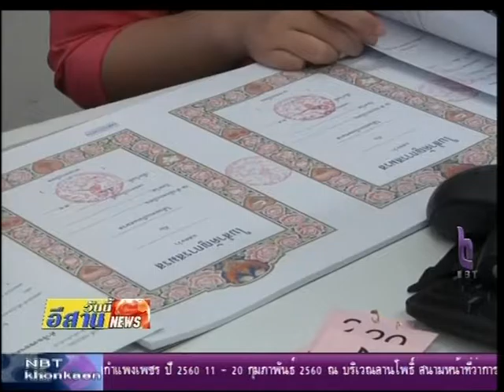ขอนแก่นจัดกิจกรรมสำหรับคู่รักรับวาเลนไทน์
จังหวัดขอนแก่นร่วมกับศูนย์บริการร่วมอำเภอยิ้มจัดกิจกรรมแสดงความยินดีแก่คู่รักที่มาจดทะเบียนสมรสในเทศกาลวาเลนไทน์ปี 2560